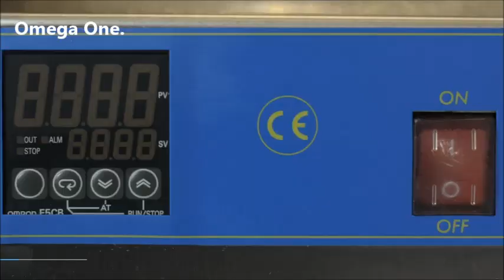Ημιαυτόματο Συσκευαστικό SUPER JET 400 Semi-Automatic Thermosealer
Για να δείτε περισσότερες λεπτομέρειες και ΤΙΜΕΣ για πλυντήρια πατήστε εδώ.

Vacuum τροφίμων
συσκευή αεροστεγούς σφραγίσματος τροφίμων
Συσκευή αεροστεγούς συσκευασίας τροφίμων
Επαγγελματικά Συσκευαστικά Vacuum
Συσκευαστικά-Vacuum
Καλύτερη συσκευή Vacuum
Συσκευασία Τροφίμων Vacuum
Συσκευαστής κενού αέρος
Επαγγελματικά Συσκευαστικά Vacuum τιμές
vacuum τροφίμων μεταχειρισμένα
Συσκευαστική μηχανή μεταχειρισμένη
Βάκουμ τιμή
Συσκευαστικά μηχανήματα τιμές
Συσκευαστικά μηχανήματα vacuum τιμές
Μηχανή συσκευασίας τροφίμων κένου αέρος
Μηχανή συσκευασίας vacuum
Θερμοκολλητικά vacuum τιμές
Αξιόπιστα θερμοκολλητικά vacuum
Μηχανή κενού αέρος
συσκευή vacuum για τρόφιμα τιμές
Θερμοκολλητικά Vacuum & Σακούλες
Μηχάνηματα συσκευασίας κενού αέρος μεταχειρισμένα
vacuum τροφίμων μεταχειρισμένα
Αξιόπιστα θερμοκολλητικά vacuum
Επαγγελματικά vacuum για μεσαίου μεγέθους παραγωγή
Επαγγελματικά vacuum για τη συσκευασία τροφίμων
σακουλες vacuum τιμη
συσκευη vacuum για τροφιμα
συσκευη αρνητικης πιεσης vac τιμη
Συσκευές Vacuum για Οικιακή Χρήση
Συσκευές κενού αέρα vacuum Archives
συσκευή συντήρησης τροφίμων σε κενό αέρος
συσκευη σφραγισης τροφιμων
μηχανες περιτυλιξης με μεμβρανη ΘΕΡΜΟΚΟΛΛΗΤΙΚΑ
Μηχανές περιτύλιξης με μεμβράνη
Χειροκίνητη μηχανή περιτύλιξης με μεμβράνη
Συσκευαστικά μηχανήματα τροφίμων χειρός με μεμβράνη
Θερμοκολλητικά χειρός
Θερμοκολλητικά μηχανήματα Αθήνα
Συσκευαστικά θερμοκολλητικά μηχανήματα τροφίμων χειρός με μεμβράνη
Συσκευαστικά θερμοκολλητικά μηχανηματα χειροκίνητα μεμβράνης
Θερμοκολλητικό χειρός μεμβράνης
Θερμοκολλητικά vacuum τιμές,
Θερμοκολλητικό συσκευασίας με μεμβράνη
Μηχανές περιτύλιξης και θερμοκόλλησης με μεμβράνη
Επαγγελματική συσκευασία με μεμβρανη τροφιμων
Επαγγελματική συσκευασία με φιλμ τροφίμων
Φιλμ & μεμβράνες συσκευασίας τροφίμων
Ανοξείδωτη Χειροκίνητη Μηχανή Περιτύλιξης Τροφίμων με Φιλμ μεμβάνης
Θερμοκολλητικά vacuum
Συσκευασία τροφίμων θερμοκολλητικό
Θερμοκολλητικά Συσκευαστικά μεμβράνης
Αυτόματα Συσκευαστικά Vacuum
Μηχανήματα Vacuum τύπου καμπάνας τιμή
Επαγγελματικά vacuum για τρόφιμα
Μηχάνημα για κλείσιμο βάζων τιμή
Συσκευή αεροστεγούς σφραγίσματος τροφίμων κενού αέρος
Συσκευή συντήρησης τροφίμων σε κενό αέρος τιμή
Αυτόματα επαγγελματικά Συσκευαστικά Vacuum
Κλειστική μηχανή βάζων με vacuum τιμή
Συσκευή κενού αέρος τιμή
Μηχανήματα Vacuum τύπου καμπάνας
Μηχανές Vacuum & Μηχανές Συσκευασίας Τροφίμων
Αυτόματη συσκεύη vacuum
Αυτόματο επαγγελματικό vacuum
Κλειστική μηχανή βάζων με vacuum
Μηχάνημα συσκευασίας κενού αέρος
Αυτόματα επαγγελματικά Συσκευαστικά Vacuum μπάρα συγκόλλησης
Countertop Vacuum Seal Machine
vacuum sealer
Countertop vacuum seal system stainless steel
Used vacuum sealing machine
Foodsaver Vacuum Sealer
commercial vacuum sealers
vacuum packing machines
Commercial Grade Stainless Steel Food Vacuum Sealer
Chamber Vacuum Sealer Stainless Steel
chamber vacuum sealer reviews
Vacuum Sealers
Used vacuum sealers for sale
Used vacuum sealing equipment
vacuum packing
Busch Vacuum Pumps and Systems
Best Vacuum Sealer
Gastronomy Tray Sealer
Manual food Wrappers
Manual packaging machine
Wrapper Bar Sealers
Food Film Tray Wrapper
Food Wrap Dispensers
Food Wrap Film Dispenser
Wrapping machine
Verpackungsgeräte
Verpackungsgeräte Edelstahl
Gastronomie Verpackungsgeräte Edelstahl
Halbautomatischer Thermosealer
Makineri vakumi dhe per vasketa
Makineri vakumi per paketim
Thermo Scientific
Halbautomatische Verpackungsmaschine
Vacuum machines and thermosealers
Vide alimentaire
machine sous vide alimentaire
machine sous vide alimentaire professionnelle
Magni tal-Ippakkjar bil-Vakwu
Magna tal-Ippakkjar bil-Vakwu packaging
Magna tal-Ippakkjar bil-Vakwu
Fólia hegesztő és tartozékok
Vákuumfóliázó gép
Masina de ambalat cu vacuum,
Masina de ambalat,
Masini de ambalat in vid cu camera